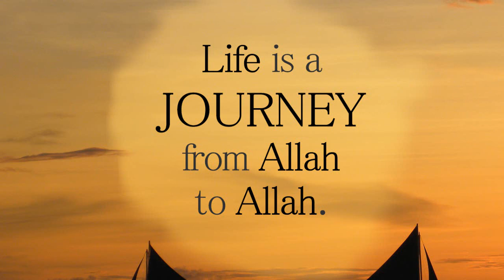EST course episode 1/1كورس كامل الحلقة EST